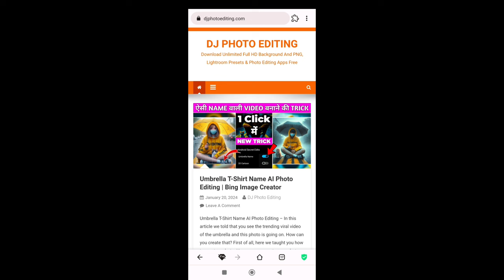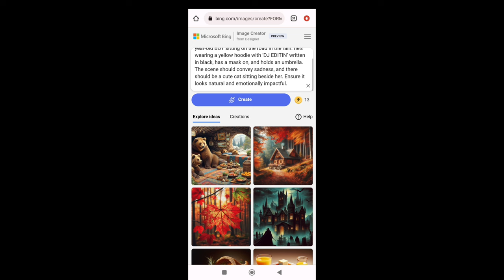Viral 🔥Ai Umbrella photo editing | Bing ai image creator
Ai Umbrella photo editing | Bing ai image creator | Photo editing

1. Photo editing PicsArt
2. PicsArt Tutorial
3. PicsArt photo editing
4. Lightroom photo editing
5. Autodesk photo editing
6. Snapseed photo editing
7. Editing Tutorial
8. Photo editing
9. photo editing
10. snapseed photo editing
11. editing
12. snapseed editing
13. picsart photo editing
14. skin smooth photo editing
15. photo editing app
16. photo editing apps
17. best photo editing
18. lightroom photo editing
19. photo
20. photo edit
21. new photo editing
22. picsart editing
23. online photo editing
24. photo editing online
25. oil pant photo editing
26. top photo editing apps
27. photo editing tutorial
28. oil paint photo editing
29. trending photo editing
30. photo editing snapseed